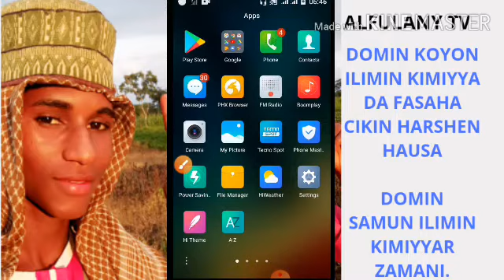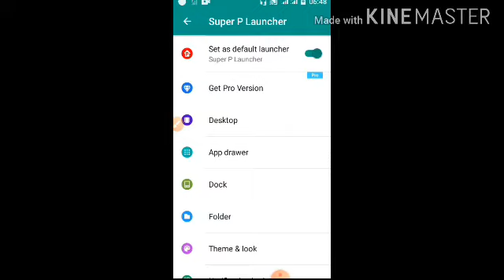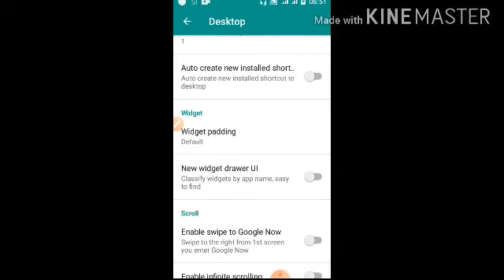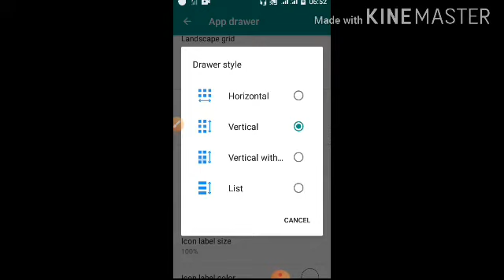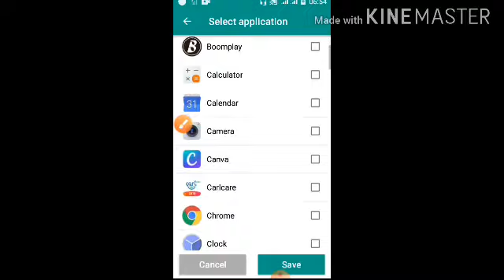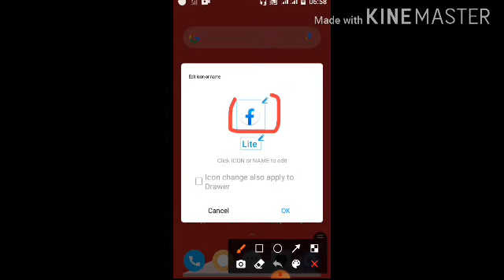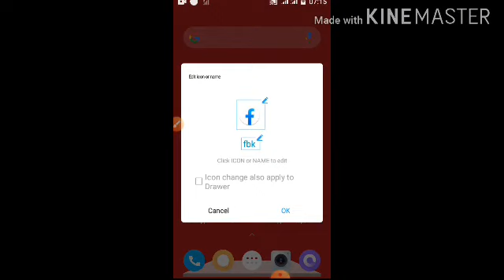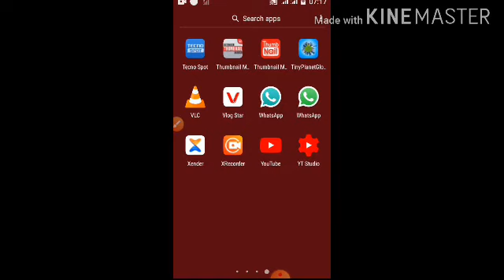Wonnan Application zai kara wa wayarka KYAU